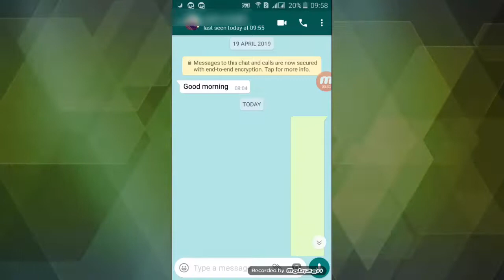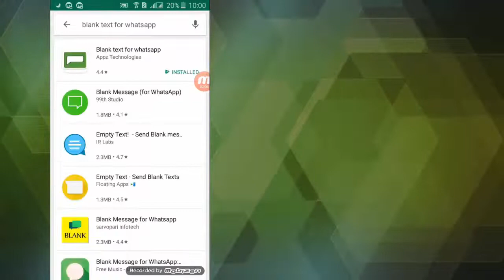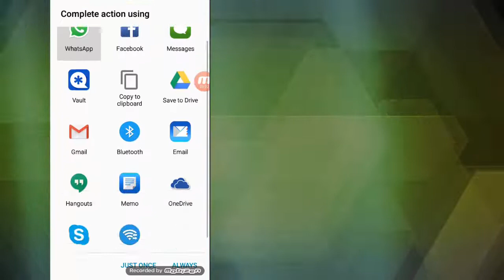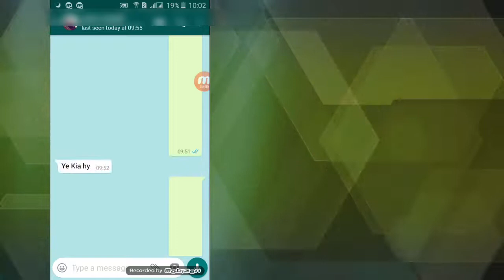How to send unlimited blank messages on whatsapp 2019 ! Cool whatsapp trick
How to send unlimited blank messages on whatsapp 2019 ! Cool whatsapp trick in Urdu \ Hindi